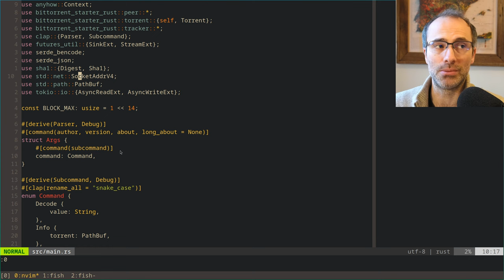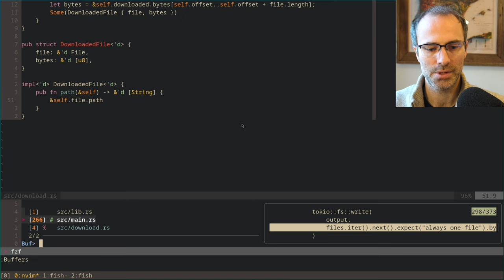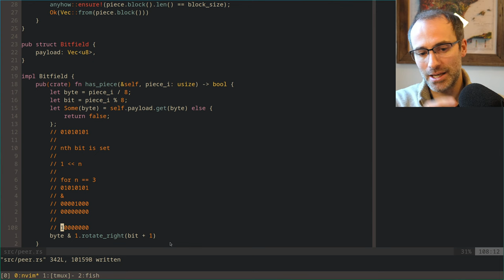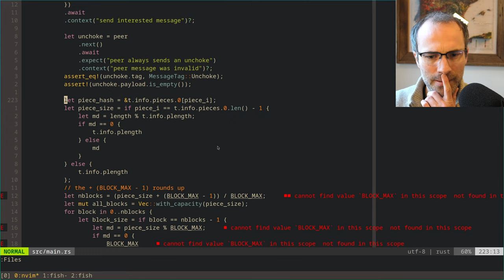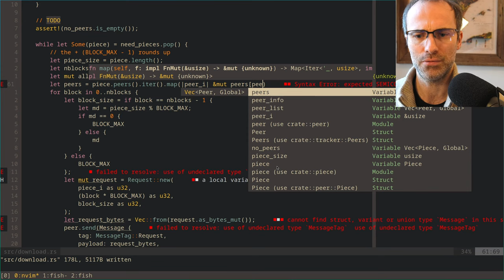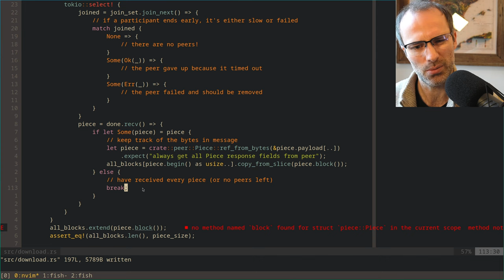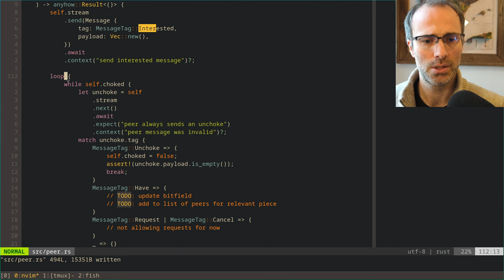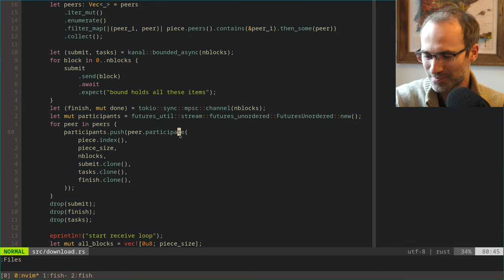Making the (partial) Rust BitTorrent client more reasonable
After doing the BitTorrent CodeCrafters challenge in rustlang I had an urge to do some re-organization to better fit what a real implementation would look like when it has to handle files, multiple peers, multiple pieces, concurrency, etc. So, that's what we did!

If you want to give the whole challenge a try, please consider using my refrral

0:00:00 Recap
0:11:18 Writing what we want to end up with
0:21:28 Writing the interface outside-in
0:36:56 Grabbing peer info
0:42:44 Interacting with a single peer
0:56:10 Decoding which pieces a peer has
1:34:11 Moment of hesitation
1:39:15 Ordering pieces
1:53:11 Connecting to a pool of peers
2:05:10 Grabbing pieces one by one
2:20:09 Cooperatively download all the blocks!
3:11:23 Handling choking
3:28:06 Putting together all the pieces
3:35:29 Fixing the one bug
3:45:23 The many things that remain